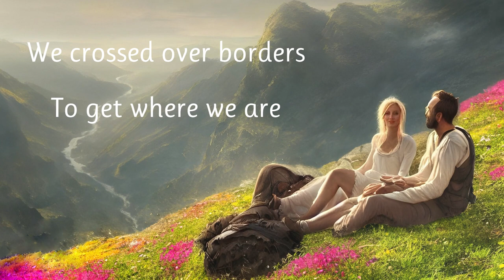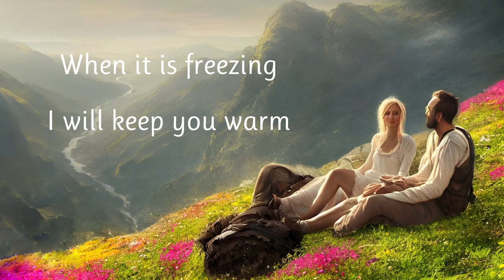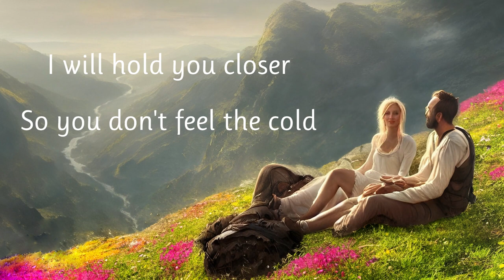Victor Lundberg - I Did It All for You (Lyrics) 🌿🎶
Lyrics

Days without water
Along the sun-soaked road
We crossed over borders
To get where we are

And it's‌ all for you

Nights without sleeping
'Cause you fear the night
And days without eating
'Cause it ain't enough for two

Grown Apart
Victor Lundberg

When it is freezing
I will keep you warm, mmm
I will hold you closer
So you don't feel the cold